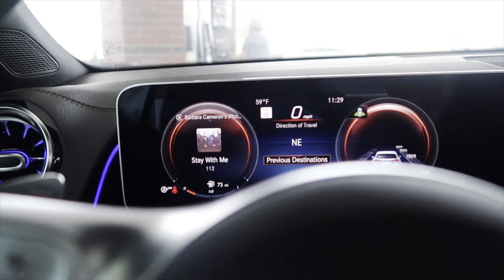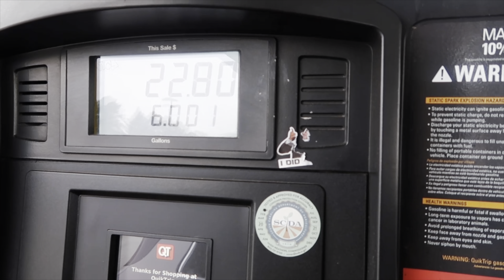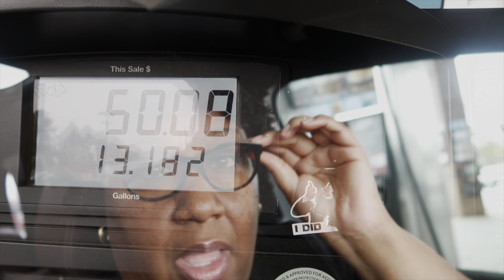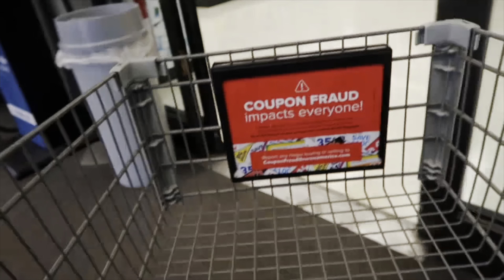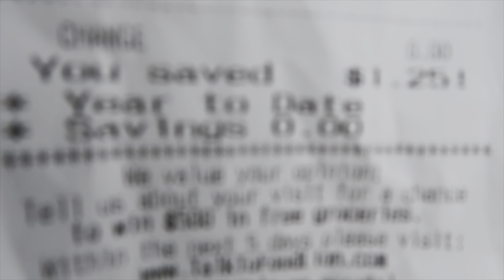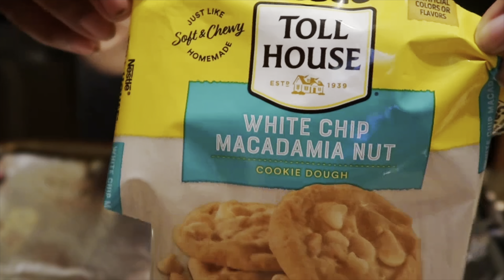Lunch with my Bestie, Grocery shopping, Baking cookies 🍪 with the family♥️